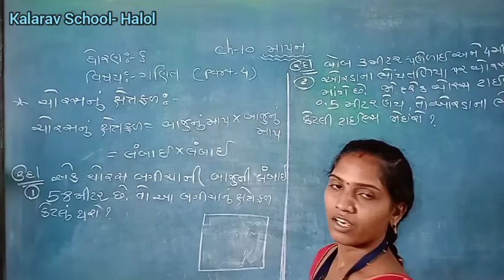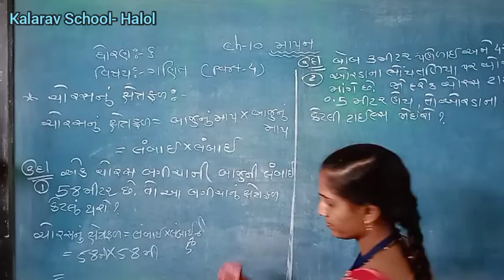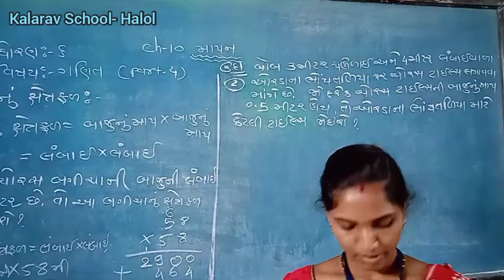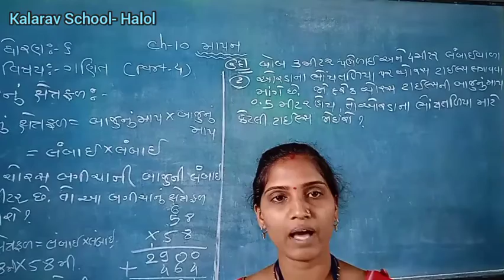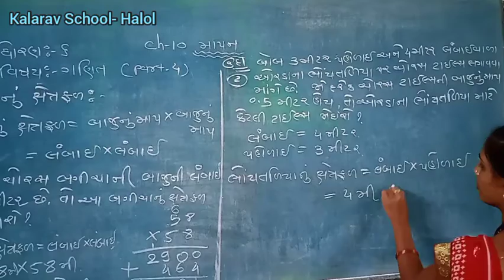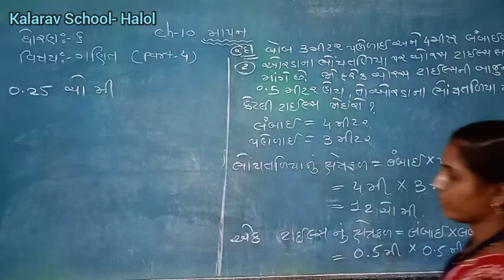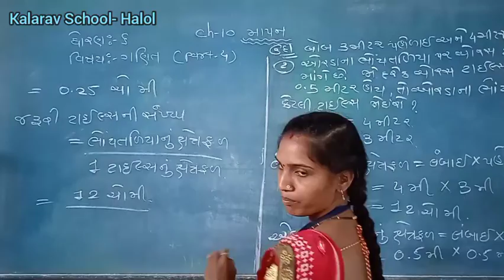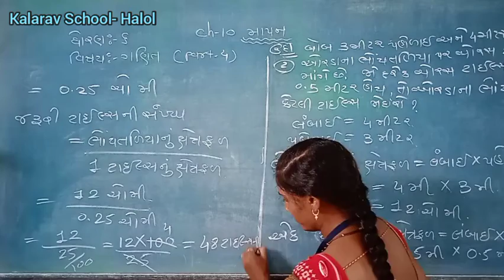STD- 6 GM MATHS CH- 10 CHORAS NU KSHERAFAD PART- 4